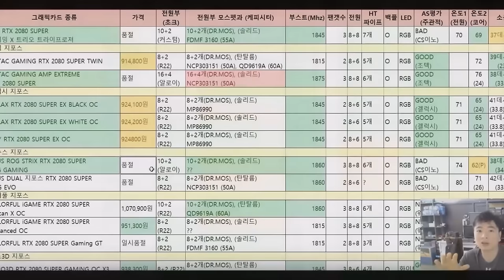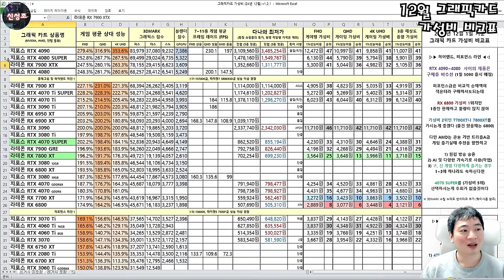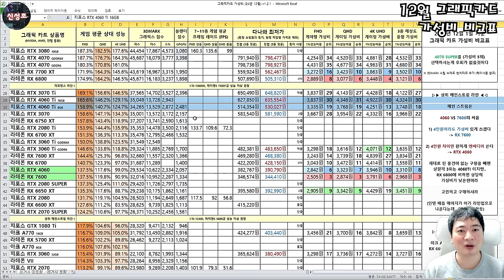12월 그래픽카드 가성비 비교표! ( 인텔 그래픽카드 새로 나온 답니다! ) - 신성조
슬슬 플레그쉽 및 하이엔드는

존버 하셔야죠!